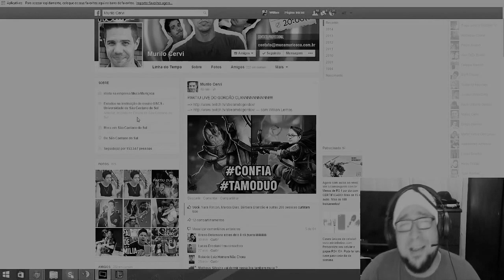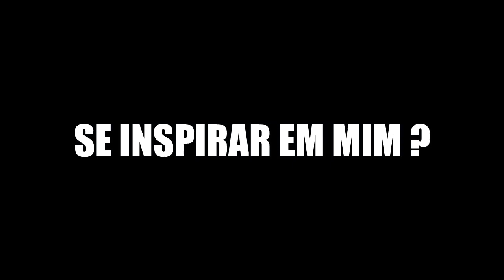gORDOx em: Fimóculos no CBLOL!!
Sem palavras pro meu parceiro Minerva!

Não é inscrito no canal?

Siga meu canal da Twitch TV e não perca nenhuma stream!